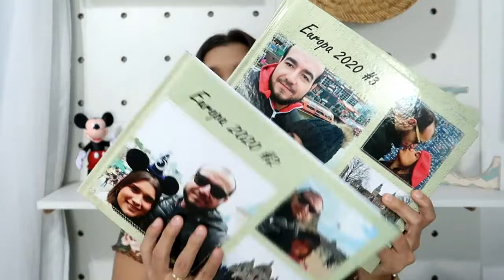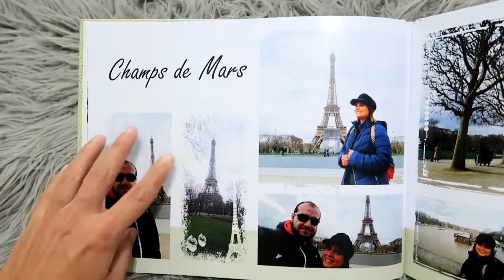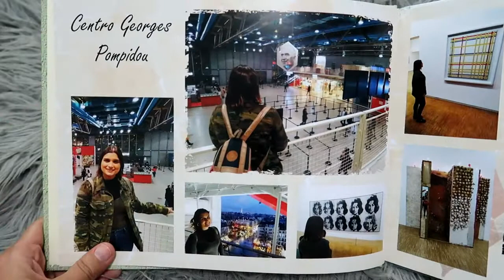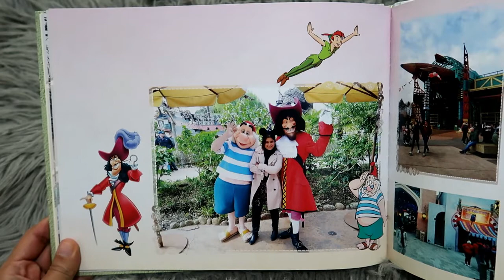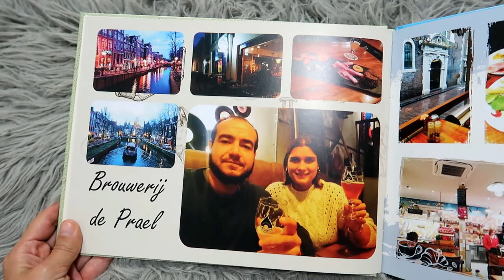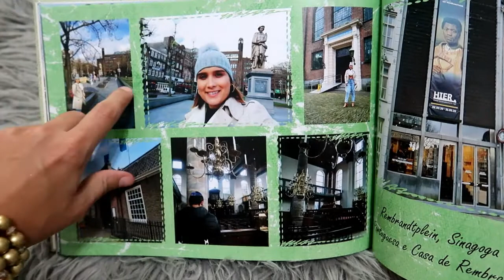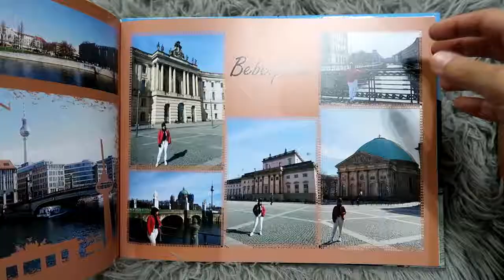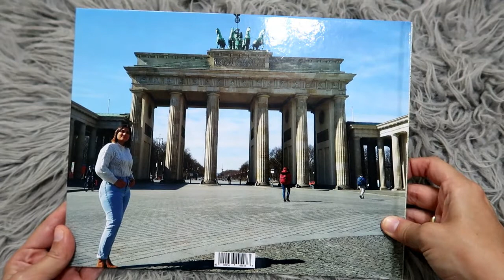FOTOLIVROS DA VIAGEM PARA EUROPA (PARIS, AMSTERDAM E BERLIM) EM 2020 | LU SPINASSÉ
No vídeo de hoje eu mostro para vocês os Fotolivros da Phooto que fiz com as fotos da minha primeira viagem para a Europa, em que visitei as cidade de Paris, Amsterdam e Berlim, em 2020. A ideia é relembrar um pouco dessa viagem, e inspirar vocês com os layouts que usei no livros de fotos. Espero que gostem!